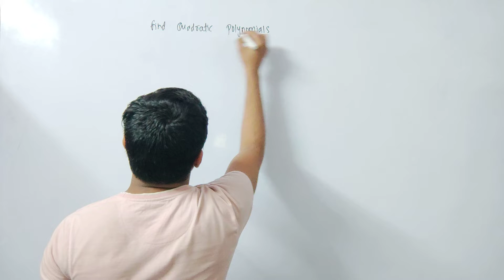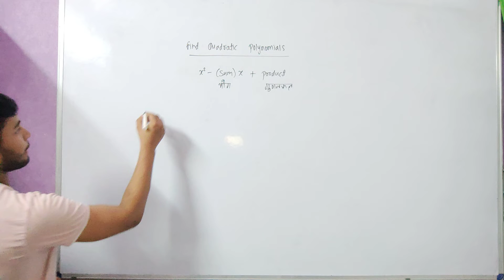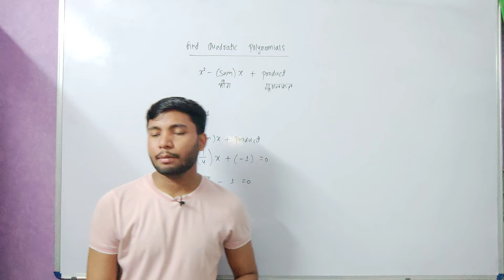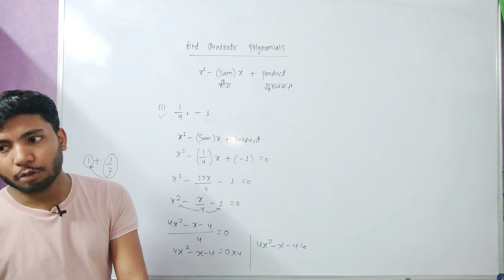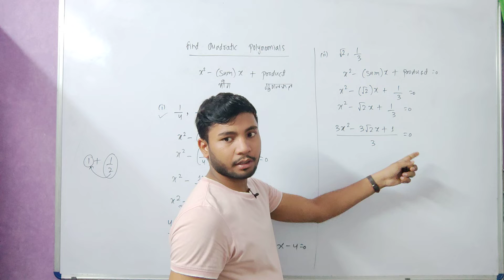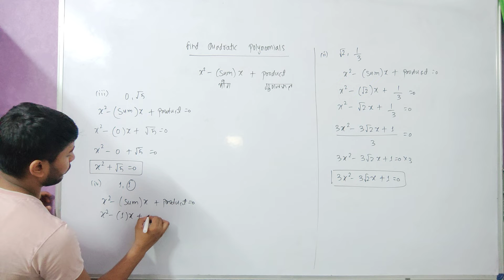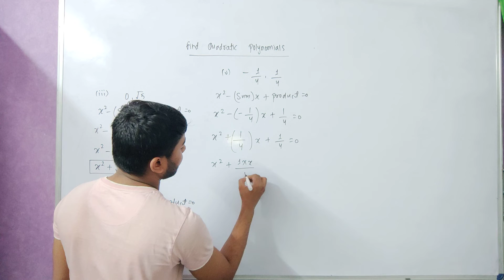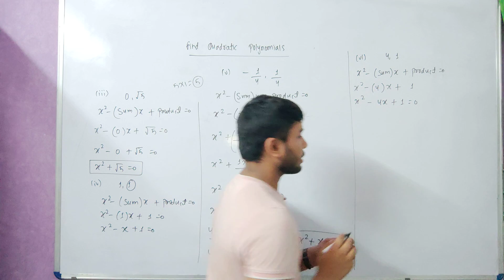Class 10 Maths Chapter 2 Polynomials Exercise 2.2 Question 2 | Medi Maths Classes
what is polynimials, monomials, binomials, trinomials, degree of polynomials